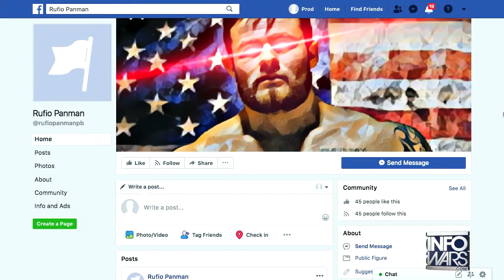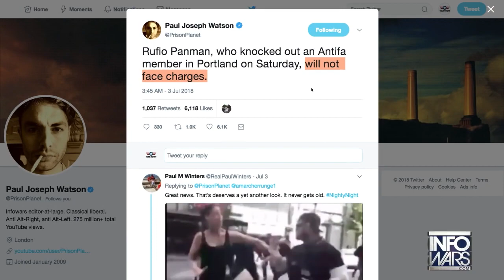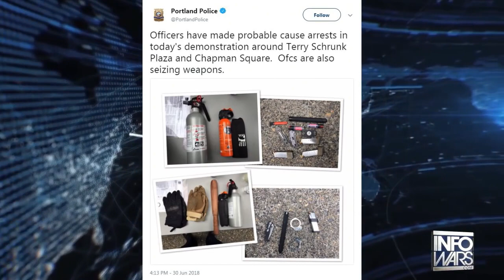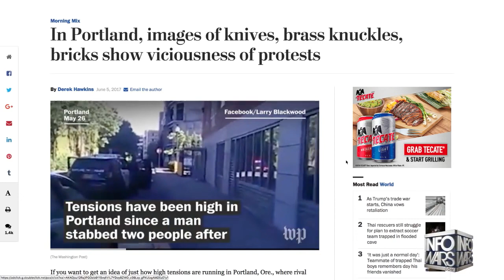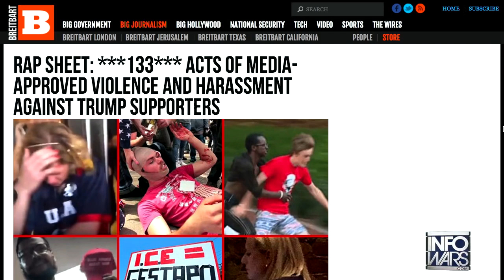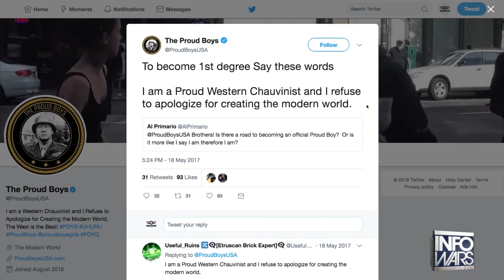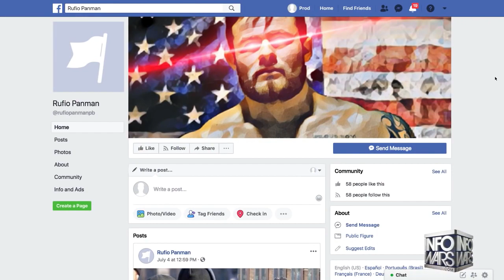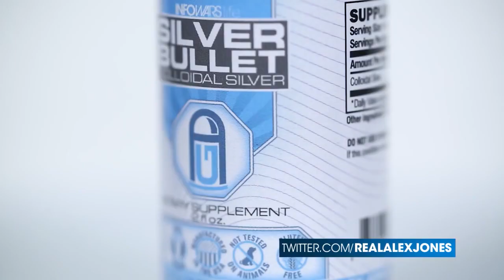Patriot Who Knocked Out Masked, Commie Thug Joins Infowars LIVE FULL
Rufio Panman joins Alex Jones live via Skype to talk about his confrontations with ANTIFA thugs and how to handle situations that turn from verbal to physically violent in a matter of moments.